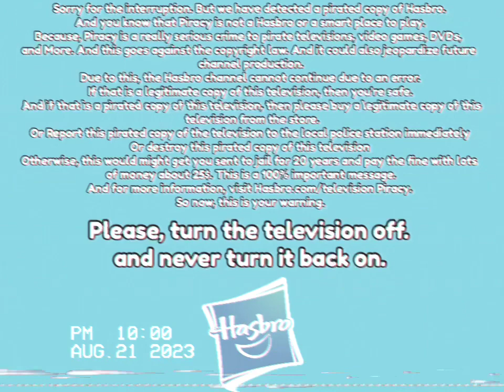(REUPLOAD) (FAKE) Hasbro (Anti-Piracy Screen) (2006-2008) (REMASTERED) (Part I)